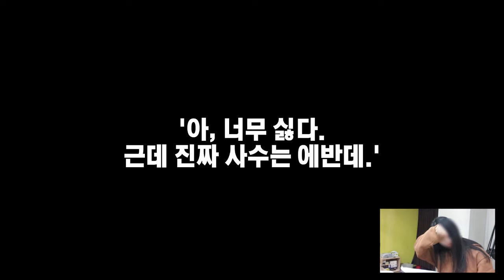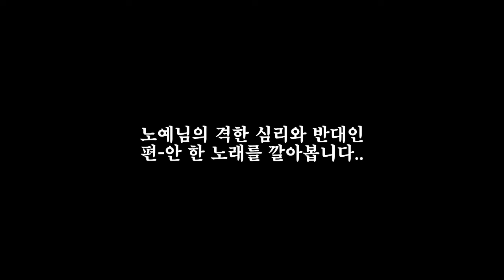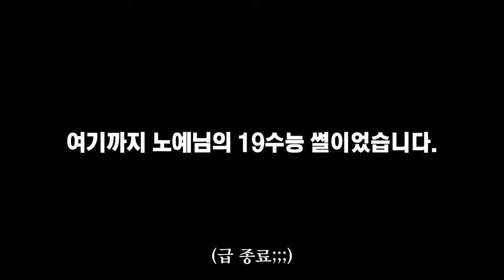수능 간접체험! 그의 삼수 때 수능썰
오늘은 오르비 닉네임 노예님의 삼수생 때의 수능썰 영상을 올립니다.

긴장과 당황함에 수능을 망치는 일이 생기곤 하는데,
수능을 미리 체험해보고(?) 방지하는데 도움이 되길 바라며
노예님이 작성해주신 썰이랍니다.
저 또한 도움이 되었으면 하는 마음에서 올려봐요!

수험생들 모두 힘내서 마무리 합시다!!

(허락해주신 노예님 감사합니당)